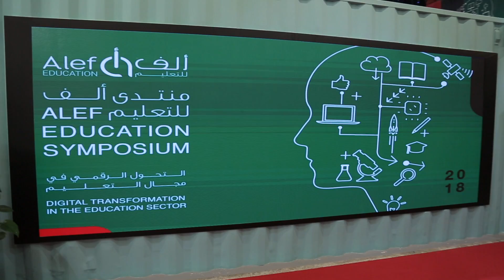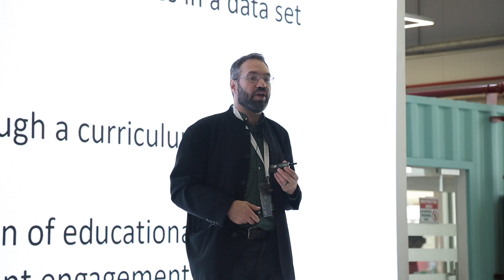‏Alef Education Symposium - Digital Transformation in the Education Sector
منتدى ألف للتعليم "التحول الرقمي في مجال التعليم"